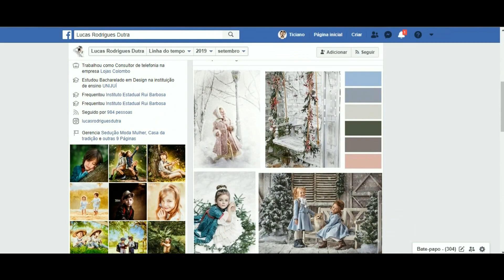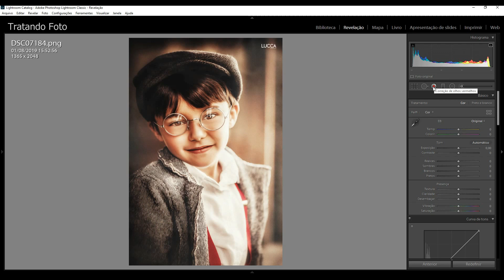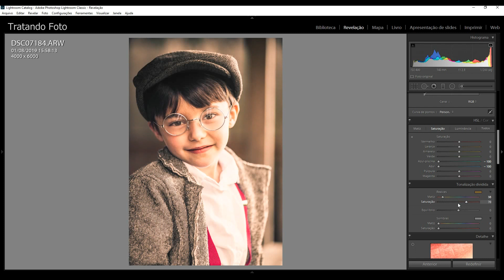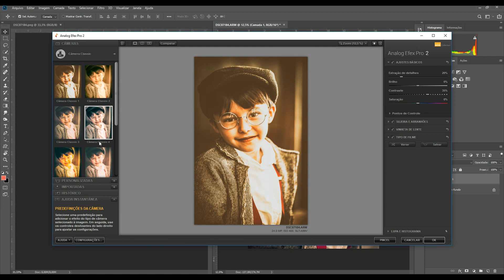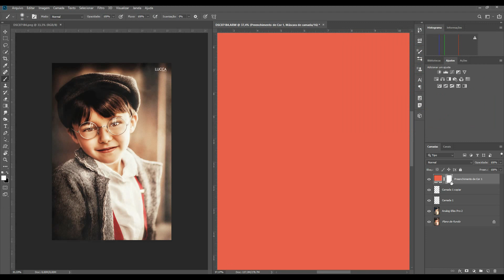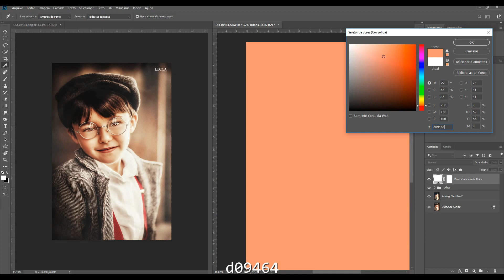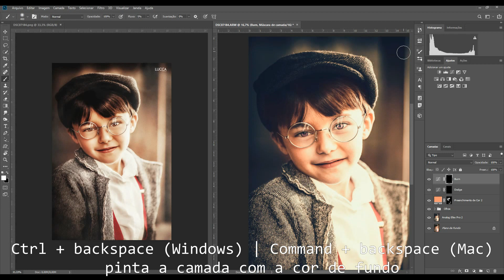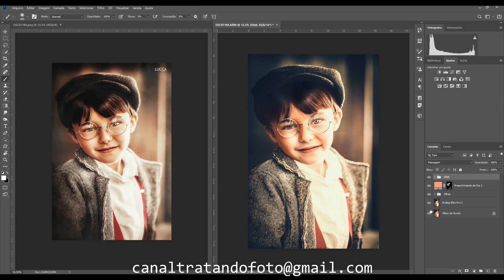Fotógrafo Lucas Rodrigues (art retrô style) - Desafio dos Inscritos #38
Nesse vídeo tento me aproximar ao estilo do brilhante fotógrafo Lucas Rodrigues no Lightroom e no Photoshop, atendendo ao desafio do inscrito Carlos Alberto.